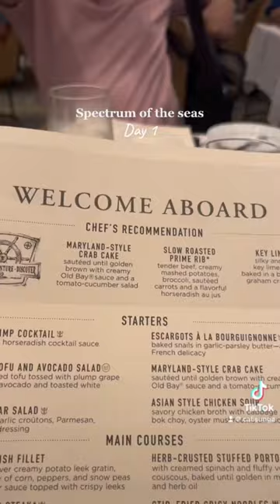Day 1: Spectrum of the Seas